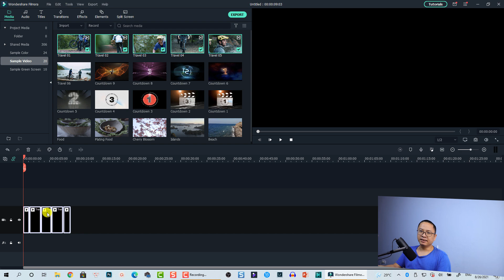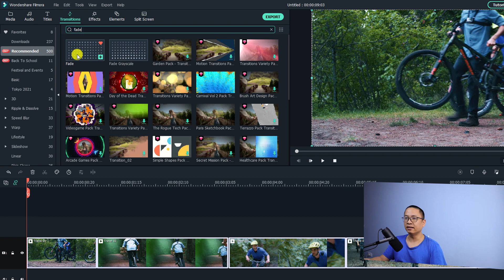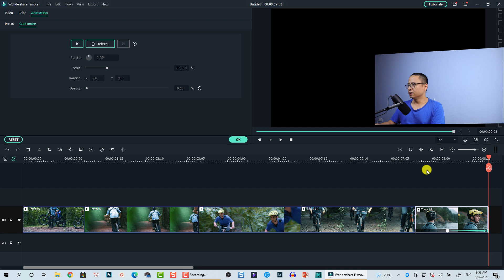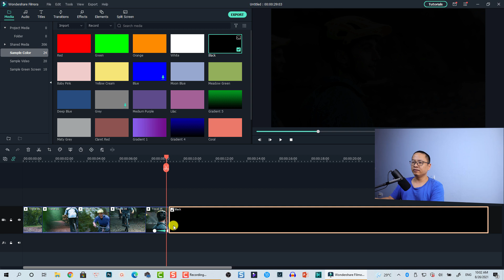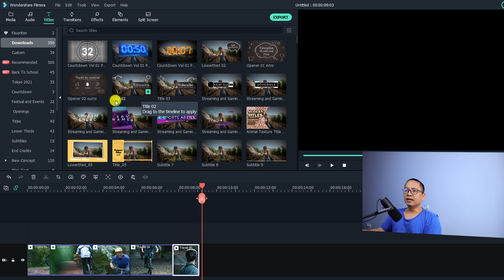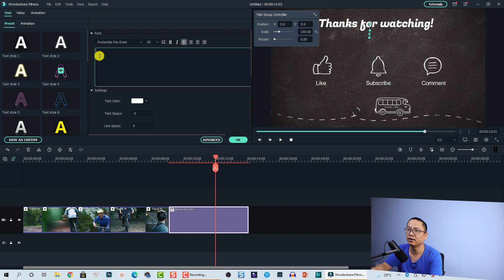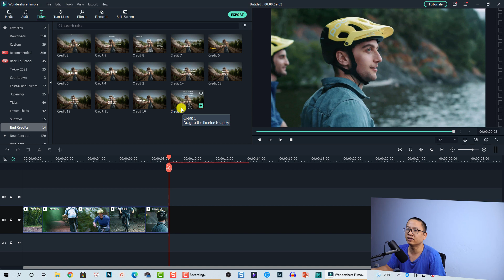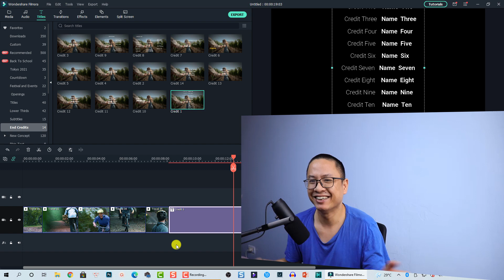4 Cách Thêm Hiệu Ứng Kết Thúc Video YouTube Siêu Dễ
Tham khảo dịch vụ của Elearning Supporter Tham khảo giá phần mềm Filmora 13 mới nhất ở đây đã nhé Trong video này mình sẽ hướng dẫn các bạn 4 cách thêm hiệu ứng kết thúc video YouTube siêu dễ.